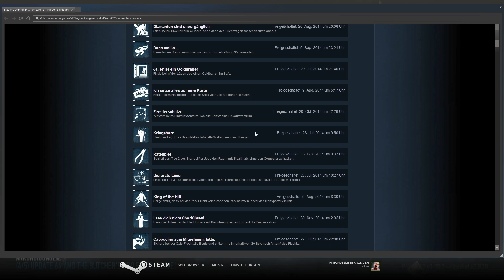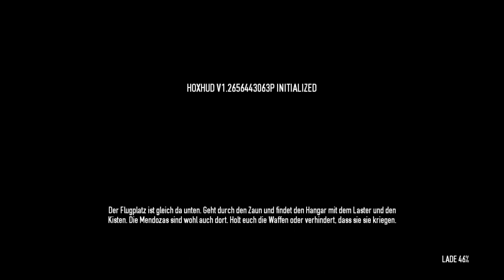Payday 2 - Daily Quest: Kriegsherr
Hallo Leute,
Heute nun die Erklärung zur Daily Quest - Kriegsherr.